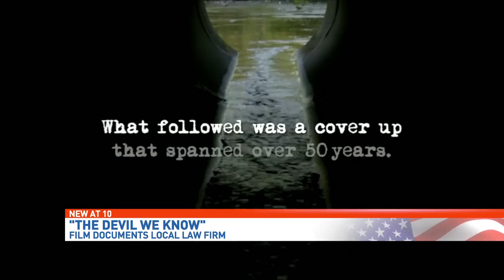Mike Papantonio Takes On Major Environmental Polluter DuPont In “The Devil We Know”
The movie exposes how DuPont dumped the toxic, Teflon manufacturing chemical C8, into the air and waterways, knowing it would pollute the environment and could make people sick. The chemical is now found around the world and in most people on the planet. The personal injury law firm of Levin Papantonio helped represent more than 3,500 residents who were impacted after DuPont leaked C8, also known as PFOA, from its plant in Parkersburg, West Virginia. DuPont and Chemours Co agreed to pay $671 million to settle their claims.

For more information and to purchase “The Devil We Know”,